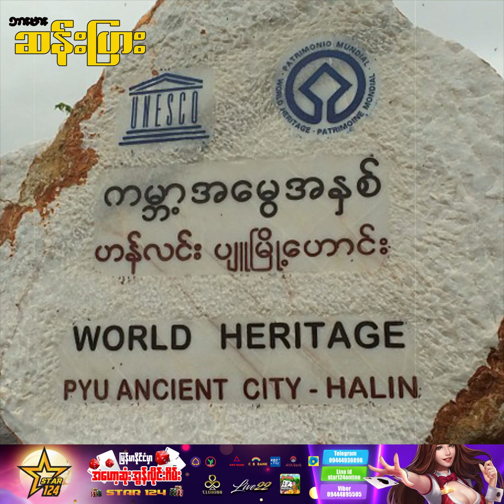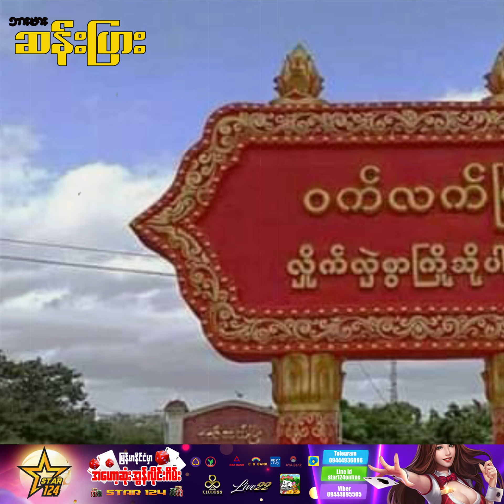ဝက်လက်မြို့မဈေးကို မနက်တိုင်း ဈေးလာဝယ်တဲ့ ဥစ္စာစောင့်မလေး